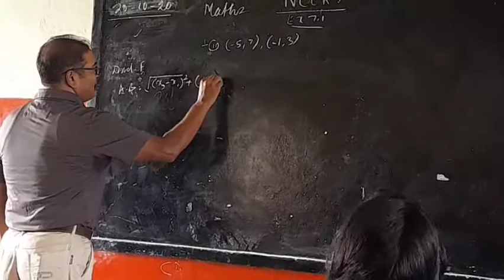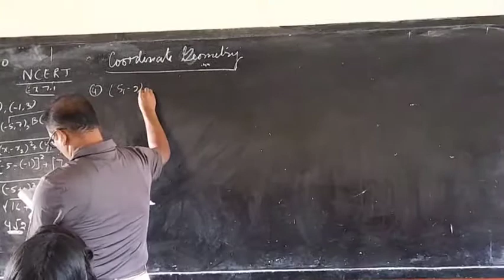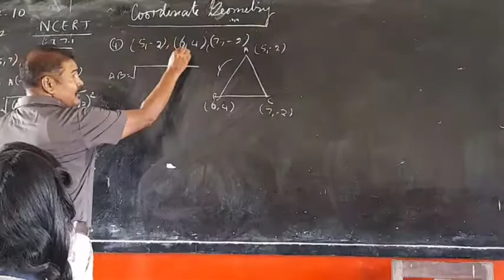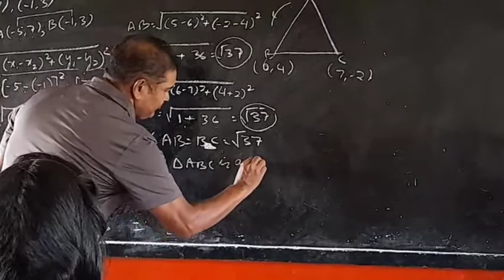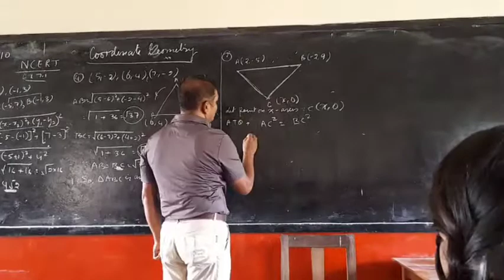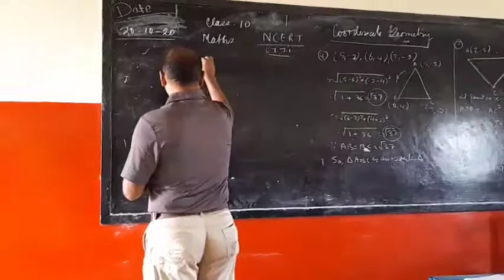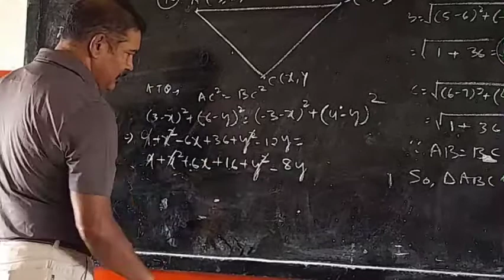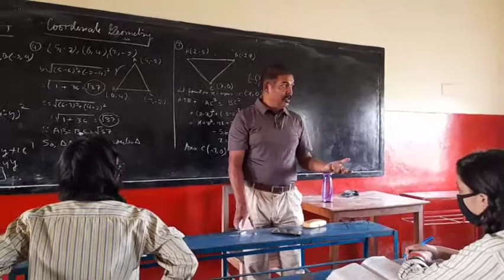Cl10,Maths, Ex7.1(PartA), Important Questions Answers, Coordinate Geometry, By-Vijay Victor